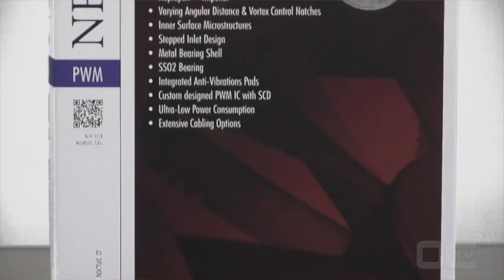Preview Noctua NF-F12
Noctua nos envió estos ventiladores, modelo NF-F12, para que compartamos con ustedes un análisis físico que realizaremos en los próximos días. ¡Gracias Noctua!

Song : an extract of the track called "Columbia (Dom The Bear Remix)"
Name of the album : Columbia